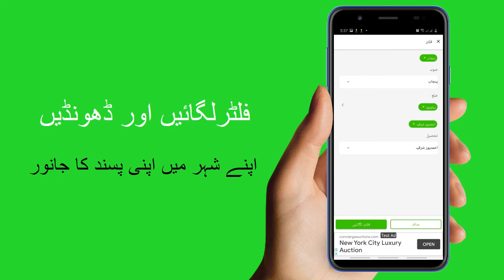FarmGhar App - #1 Livestock Online Market (فارم گھر ایپ۔ آن لائن مویشی منڈی)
Introduction to FarmGhar App
How to install and post Ad
Use this link to download App:
How to apply filters and search animals